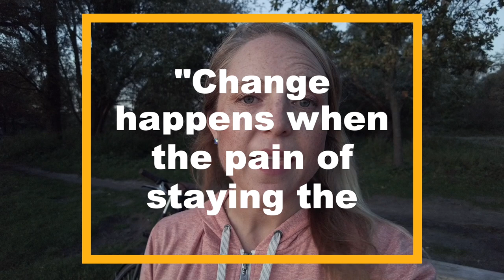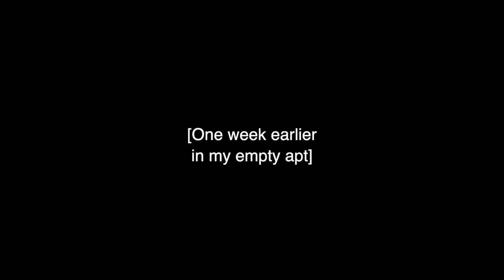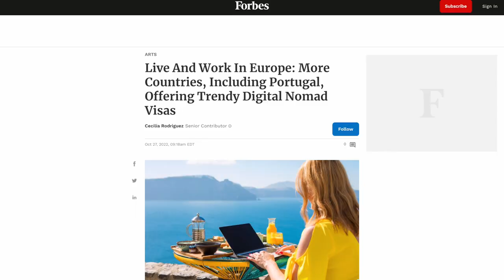Why I Left the USA (Again)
I left America. Again. Here's why. Stay in touch and see where I'm traveling on Instagram

00:00 Intro - Why I Left
00:40 Am I making a mistake?
1:55 Arriving to Amsterdam
2:35 Living a nomadic lifestyle
3:47 Getting un-"stuck"
6:00 Problems with America
7:09 Travel as a remedy
8:15 Dealing with haters
9:00 Escaping the status quo
9:34 Getting out of a rut
10:33 Reverse culture shock
11:36 Consumerism in US
12:29 The Great Resignation
13:33 Leaving your comfort zone
14:12 Living an unconventional life
15:05 Closing thoughts

Kristin Wilson is the author of Digital Nomads For Dummies, the host of Badass Digital Nomads Podcast, and Traveling with Kristin on YouTube. She's been to at least 60 countries and has been helping people move overseas since 2005. Get help with your relocation by emailing hello [at] travelingwithkristin.com